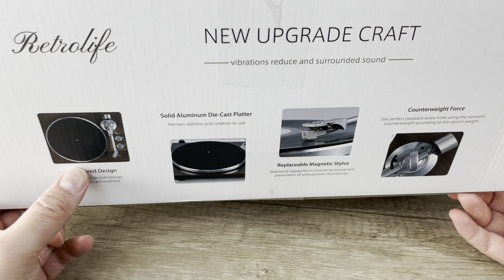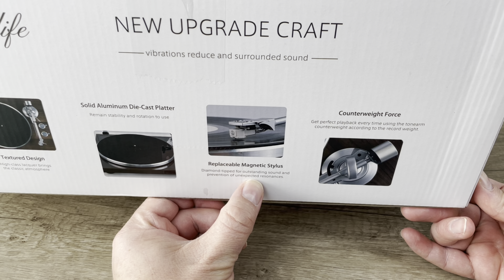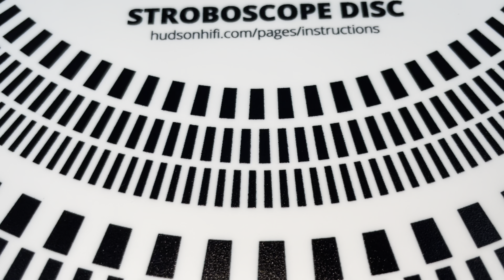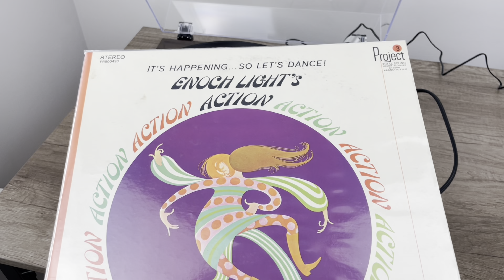Reviving the Classics: In-Depth Review and Testing of the Retrolife Stereo Turntable!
In this video, we present a comprehensive review and testing of the highly anticipated Retrolife brand turntable. Join us as we explore its interesting design, impressive features, and it’s  sound quality. Get ready to witness the revival of the classics and discover if the Retrolife turntable lives up to its nostalgic charm. Don't miss out on this audio adventure!

Turntables Belt-Drive Record Player with Wireless Output Connectivity, Vinyl Player Support 33&45 RPM Speed Phono Line Output USB Digital to PC Recording with Advanced Magnetic Cartridge&Counterweight

Or

LIMITED EDITION Glow-In-The-Dark 45 Adapter
Exclusive Orange 45 Adapter